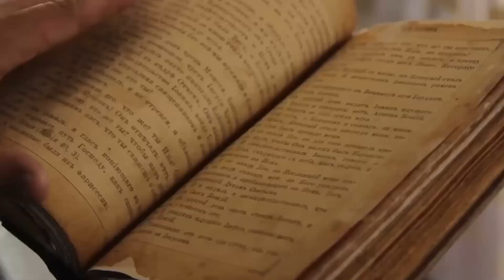James Webb Telescope FINALLY Found What NASA Was Hiding BEHIND Betelgeuse